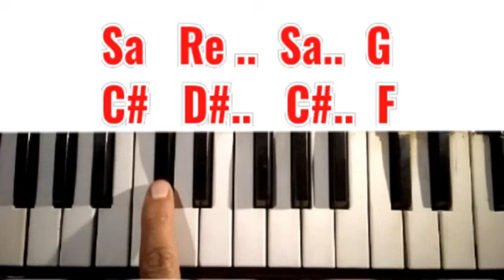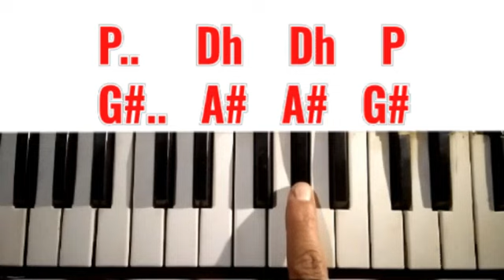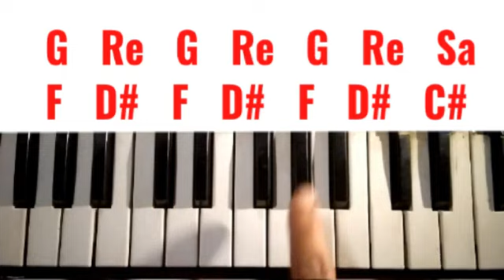श्याम तुमसे मिलने का सत्संग ही बहाना | Shyam tumse milane ka | Piano tutorial with notations